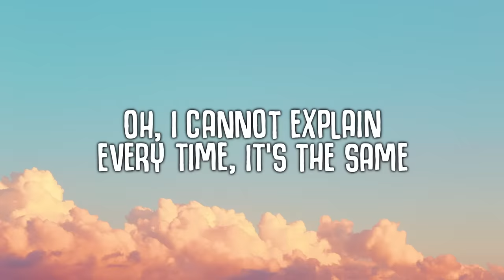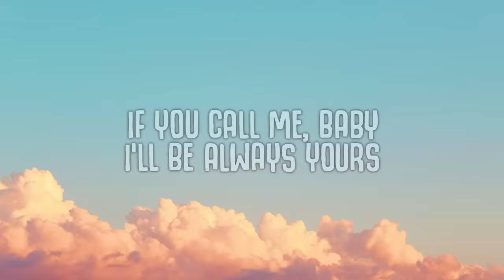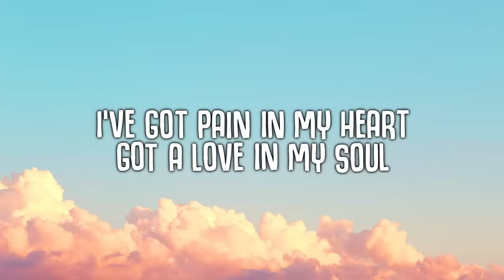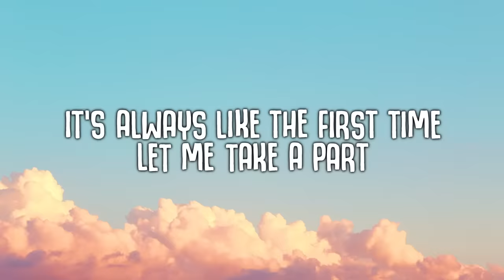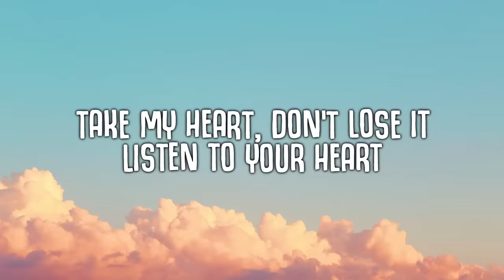Maléna - Cheri Cheri Lady (Lyrics)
Maléna - Cheri Cheri Lady (Lyrics) - Modern Talking Cover

🎤  Lyrics "Maléna - Cheri Cheri Lady":
[Verse 1]